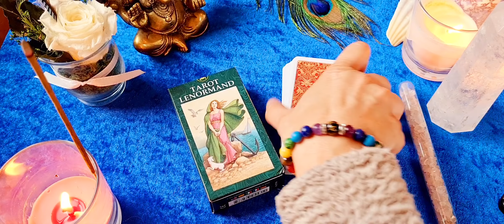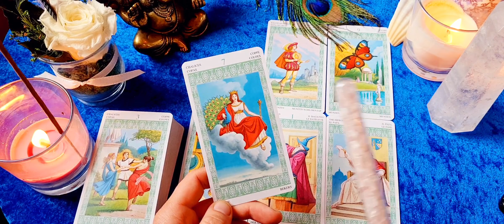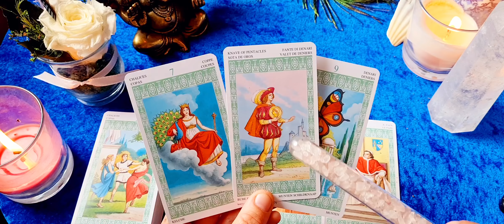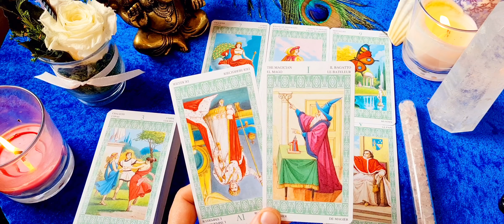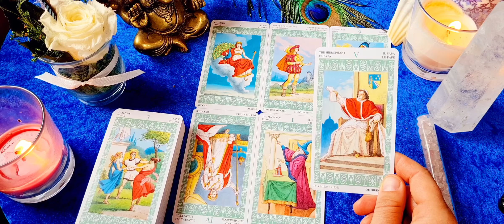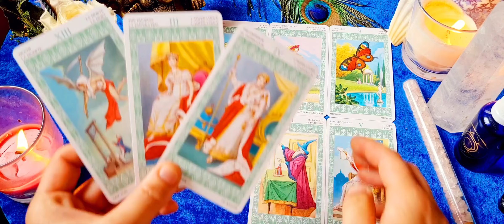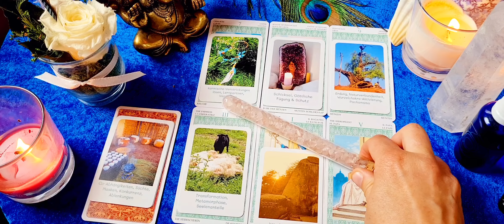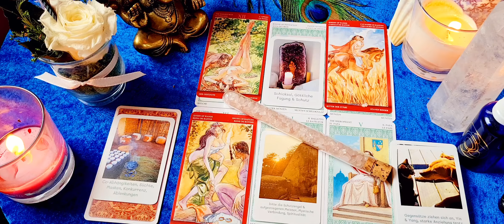DU BIST SEINE VERSUCHUNG 💗& TRAUM💗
Kartendecks mit freundlicher Genehmigung.
vom Lo Scarabeo Verlag copyright Tarot Lenormand.
Schamanische Lichtwege für Seelenpartnerprozesse von Anne Lachmann. MeinSpielVerlag

Lo Scarabeo Sexual Magic Tarot copyright
Kartendeck © of all Tarot images belong to Lo Scarabeo.

gern unter 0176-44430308 bei Whats app oder Telegram anschreiben. Threema geht auch als Kommunikationsplattform. Danke von Herzen ihr Lieben Seelen
 ein kollektives Orakel und kann für dich zutreffen, muss es jedoch nicht. Spür hinein. :)

Dies ist ein kollektives Orakel, es kann auf dich zutreffen, muss es aber nicht. :)

Impressum
Angaben gemäß § 5 TMG:
Anne Lachmann (M.Sc.) 07937 Zeulenroda-Triebes
Berufsbezeichnung: Gesundheitspraktiker
Kammer: Dgam
Berufsbezeichnung verliehen Deutschland
Regelungen:
Streitschlichtung
Wir sind nicht bereit oder verpflichtet, an Streitbeilegungsverfahren vor einer Verbraucherschlichtungsstelle teilzunehmen.

Als Diensteanbieter sind wir gemäß § 7 Abs.1 TMG für eigene Inhalte auf diesen Seiten nach den allgemeinen Gesetzen verantwortlich. Nach §§ 8 bis 10 TMG sind wir als Diensteanbieter jedoch nicht verpflichtet, übermittelte oder gespeicherte fremde
Informationen zu überwachen oder nach Umständen zu forschen, die auf eine rechtswidrige Tätigkeit hinweisen.

Verpflichtungen zur Entfernung oder Sperrung der Nutzung von Informationen nach den allgemeinen Gesetzen bleiben hiervon unberührt. Eine diesbezügliche Haftung ist jedoch erst ab dem Zeitpunkt der Kenntnis einer konkreten Rechtsverletzung möglich.
Bei Bekanntwerden von entsprechenden Rechtsverletzungen werden wir diese Inhalte umgehend entfernen.

Unser Angebot enthält Links zu externen Webseiten Dritter, auf deren Inhalte wir keinen Einfluss haben. Deshalb können wir für diese fremden Inhalte auch keine Gewähr übernehmen. Für die Inhalte der verlinkten Seiten ist stets der jeweilige Anbieter oder Betreiber der Seiten verantwortlich. Die verlinkten Seiten wurden zum
Zeitpunkt der Verlinkung auf mögliche Rechtsverstöße überprüft.
Rechtswidrige Inhalte waren zum Zeitpunkt der Verlinkung nicht erkennbar.
Eine permanente inhaltliche Kontrolle der verlinkten Seiten ist jedoch ohne konkrete Anhaltspunkte einer Rechtsverletzung nicht zumutbar. Bei Bekanntwerden von Rechtsverletzungen werden wir derartige Links umgehend entfernen.
Urheberrecht
Die durch die Seitenbetreiber erstellten Inhalte und Werke auf diesen Seiten unterliegen dem deutschen Urheberrecht. Die Vervielfältigung, Bearbeitung,
Verbreitung und jede Art der Verwertung außerhalb der Grenzen des Urheberrechtes bedürfen der schriftlichen Zustimmung des jeweiligen Autors bzw. Erstellers. Downloads und Kopien dieser Seite sind nur für den privaten, nicht kommerziellen Gebrauch gestattet.
Soweit die Inhalte auf dieser Seite nicht vom Betreiber erstellt wurden, werden die Urheberrechte Dritter beachtet. Insbesondere werden Inhalte Dritter als solche gekennzeichnet. Sollten Sie trotzdem auf eine Urheberrechtsverletzung aufmerksam werden, bitten wir um einen entsprechenden Hinweis. Bei Bekanntwerden von Rechtsverletzungen werden wir derartige Inhalte umgehend entfernen.